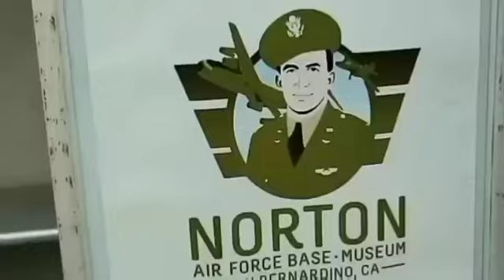Norton Air Force Base Museum